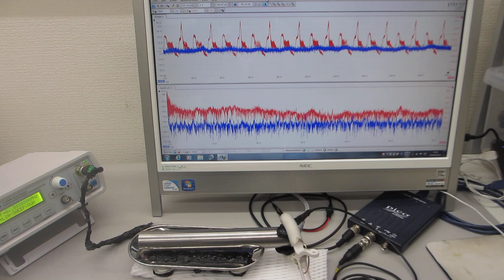メガヘルツ超音波による、表面改質実験ーー表面残留応力の緩和処理ーー（超音波システム研究所）